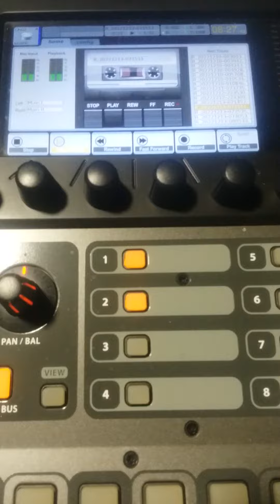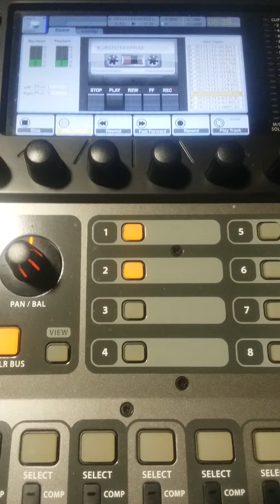bluegrass cover bugle call rag featuring charlie davis on banjo